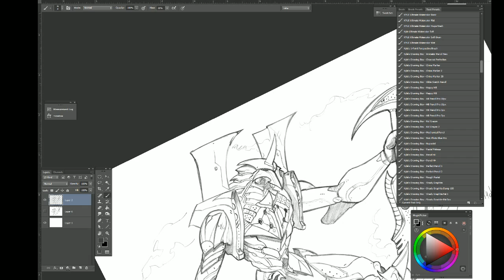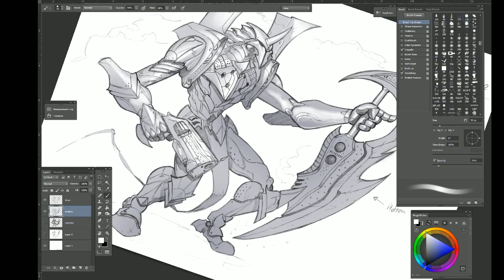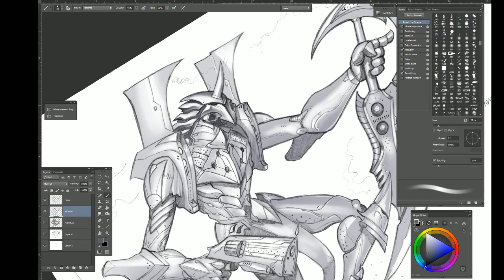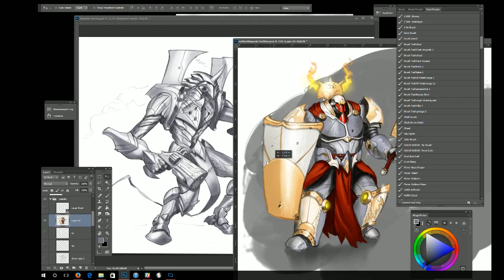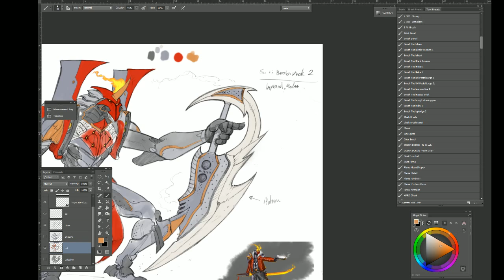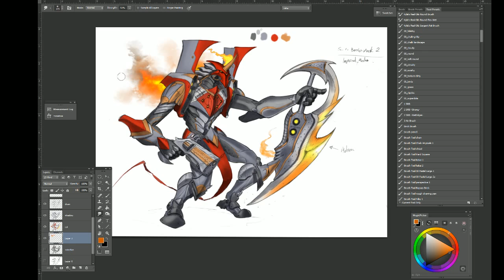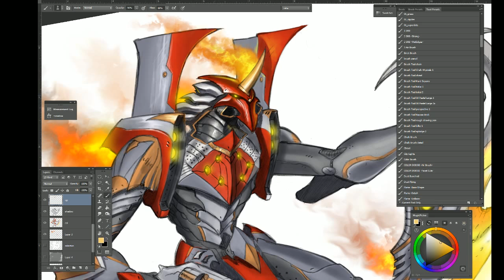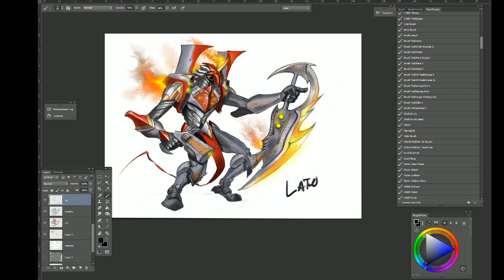Imperial Mecha Battler for RPGmaker